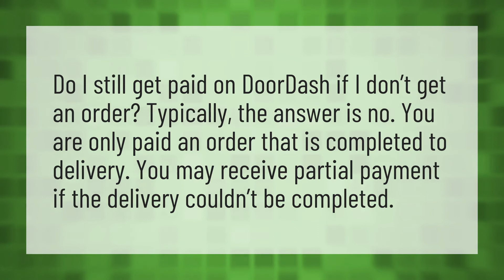Does DoorDash pay you if you get no orders?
Grubhub Take Cash • Does DoorDash pay you if you get no orders?